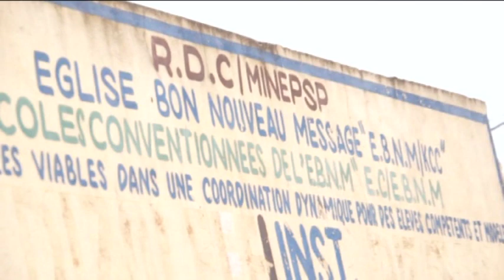EBNM KCC : FANFARE KCCISTE- International